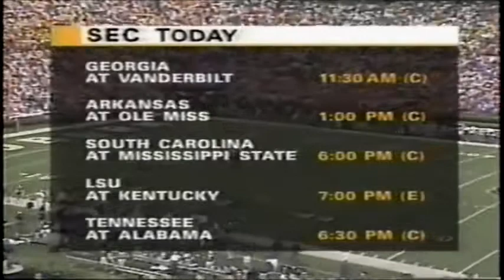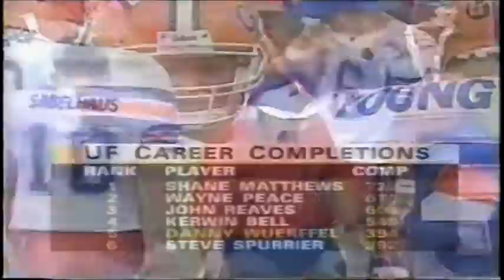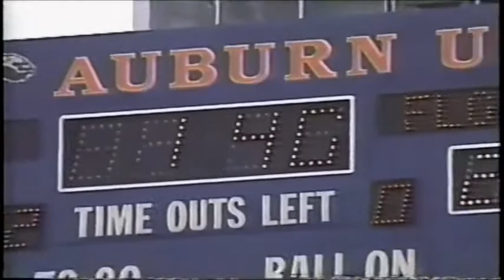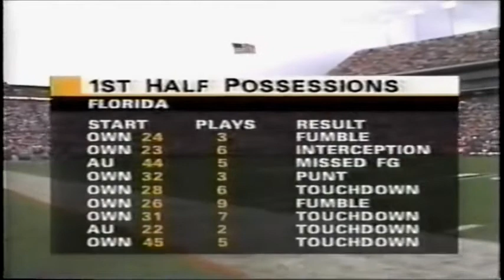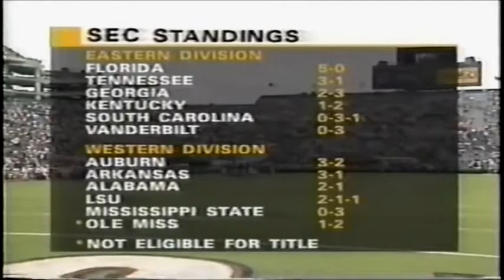October 14, 1995 - #3 Florida @ #7 Auburn